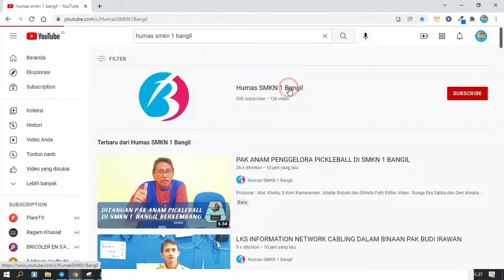"JAKSA MASUK SEKOLAH" PENYULUHAN DAN SOSIALISASI MASALAH HUKUM